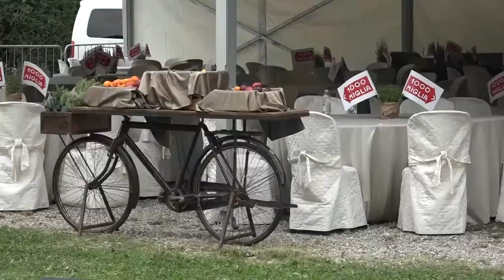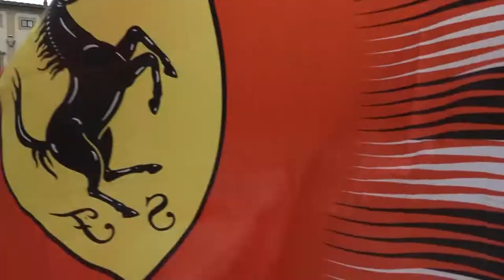Arezzo. La Mille Miglia è arrivata in città, il passaggio delle auto nel centro storico